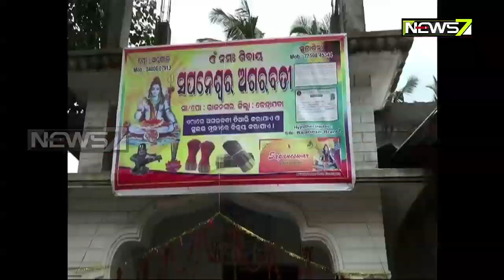କରୋନା କାଳରେ ଧୂପକାଠି ପ୍ରକଳ୍ପ କରି ସ୍ୱାବଲମ୍ୱୀ ହେଲେ ୧୦ ମହିଳା |ପ୍ରବାସୀଙ୍କୁ ନିଯୁକ୍ତି ଦେଇ ସୃଷ୍ଟି କଲେ ଉଦାହରଣ